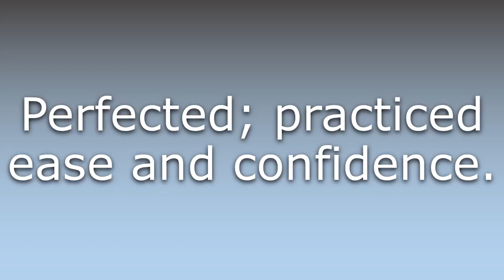What does Down to a science mean?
What does Down to a science mean in English? Learn the meaning of the word Down to a science! How to Pronounce Down to a science. Expand your vocabulary, learn words.